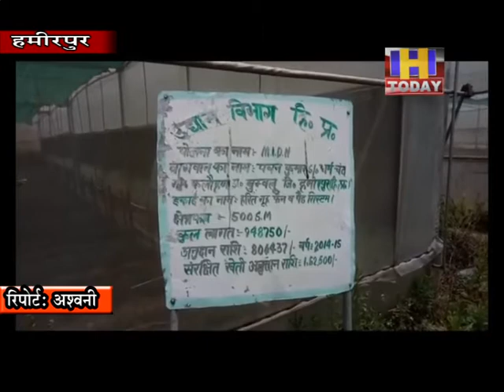22 May 1कोरोना ने तोड़ी पवन की कमर तीन करोड़ रुपये लगाकर शुरू की थी फूलों की खेती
कोरोना ने तोड़ी पवन की कमर तीन करोड़ रुपये लगाकर शुरू की थी फूलों की खेतीए फूलों के उत्पादन से होती थी लाखों रुपये की आमदनीए बाजार बंद होने के चलतेए नहीं है aफूलों की मांगए पॉलीहाउस में सुख गए लाखों फूलए लाखों रुपये के फूलों की कटाई कर फैंका जा रहा खुले मेंए पेट पालने के लिए शुरू किया सब्जी बेचने का व्यवसायए  किसान पवन कुमार ने जयराम सरकार से लगाई मदद की गुहार।